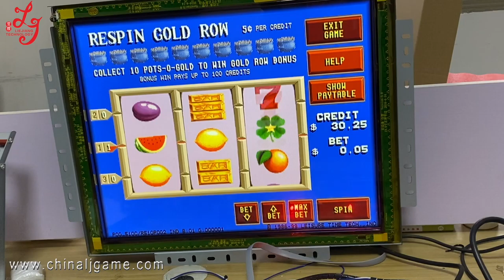POT O Gold POG 510 580 585 590 PCB Board / Touch screen Monitor Games Machines For Sale